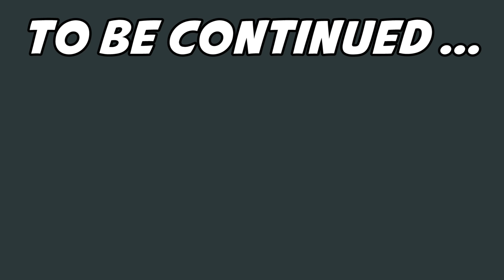Stranded Deep - Raft and Sail Crafting - S3E03 - Let's Play Stranded Deep Gameplay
Let's play Stranded Deep! In this episode, we build a LOOM to make cloth to craft a sail for our raft to sail to a new island!